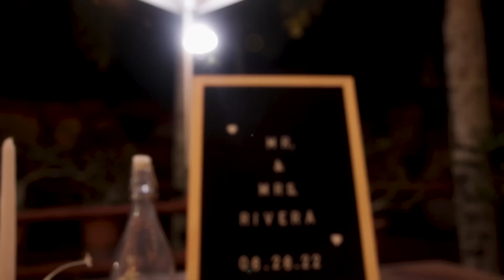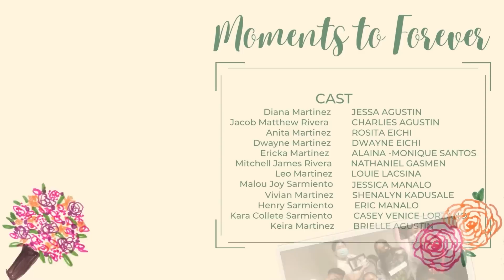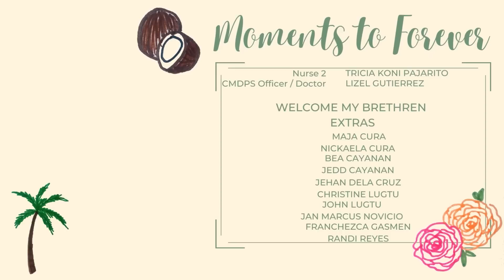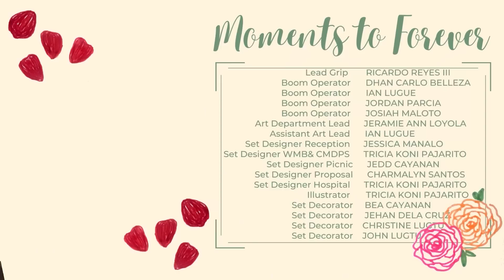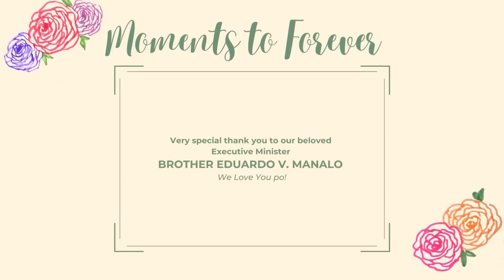Moments To Forever | Micronesia | INCinema 2022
Over the course of two significant social events, a hopeless romantic solider meets a stubborn, skeptic frontliner. With a little help from their families, they are somehow at the right place and time; yet they barely realize that all along, the right one is just around the corner.